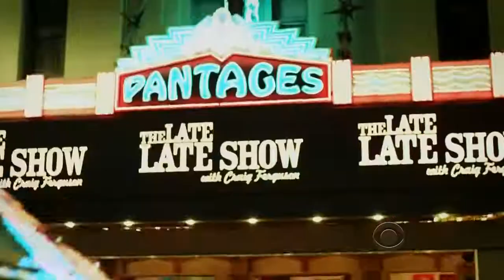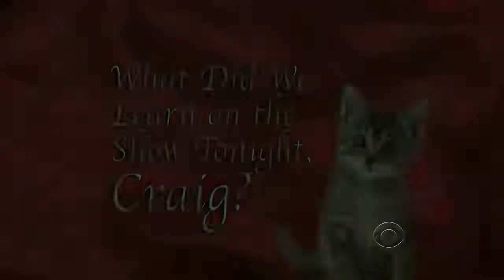Late Late Show with Craig Ferguson Lewis Black, Dawn Olivieri S10E049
Late Late Show with Craig Ferguson Season 10 Episode 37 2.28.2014
Guests: Lewis Black, Dawn Olivieri